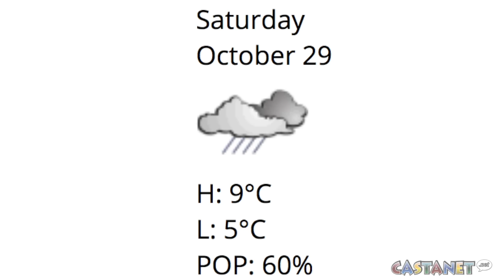Highways news brief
News Brief with Jen Zielinski: Update on B.C.'s interior highways for Oct. 27.